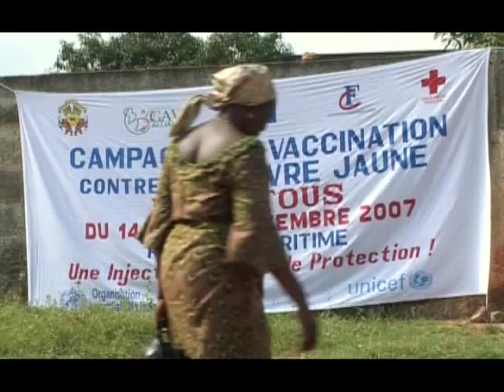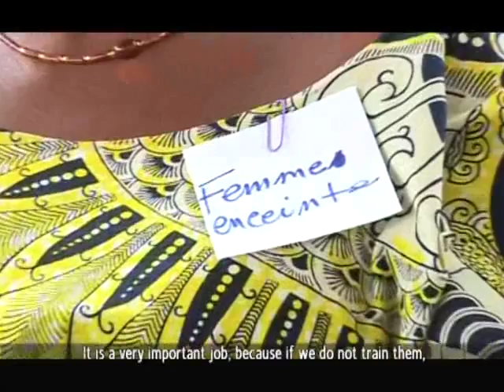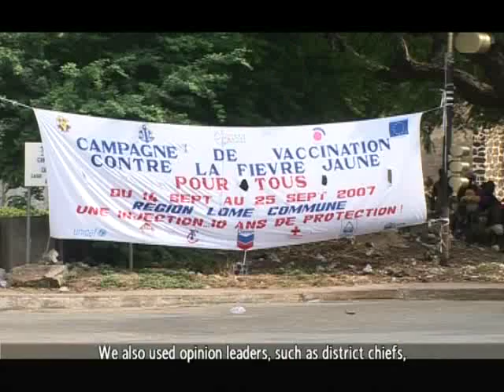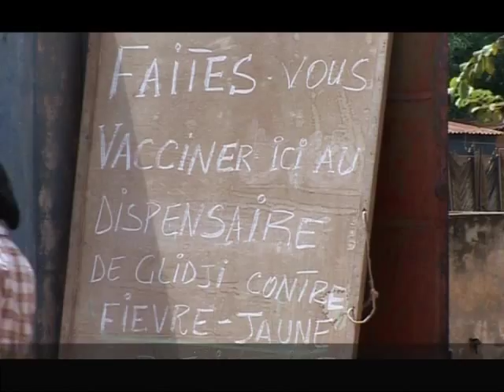One injection, 10 years protection (English) PART1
The history of a yellow fever vaccination campaign in Togo, and training of medical staff